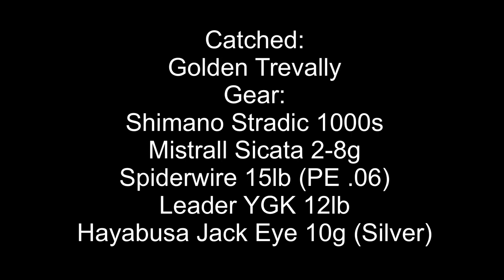The Episodes | Fishing | Golden Trevally on light set up jigging, Abu Dhabi Waters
Species: Trevally (Golden) (Gnathanodon speciosus) Golden Trevallies are a uniquely colored and elusive species of the Carangidae family, which includes Jacks and Trevallies. They are an excellent challenge on light tackle and anglers target them almost exclusively for sport. The gold color that juvenile specimens boast slowly fades as they get older and is replaced by dark vertical stripes and/or spots. If these aren't pronounced, it's easy to mistake the Golden Trevally for other species, however, their hard rubbery mouths, built for seafloor foraging, are a good point of distinguishment.

Gear used

Reel:Shimano Stradic  1000s
Rod:  Mistrall Sicata 2-8g
Main line: Spiderwire 15lb (PE .06)
Leader line: YGK 12lb
Jig: Hayabusa - Jack Eye 10 grams (silver)